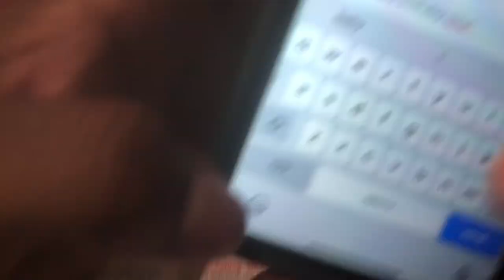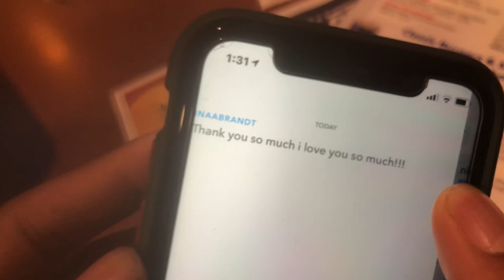Guy Passes Out At Party During Pandemic !! 👀